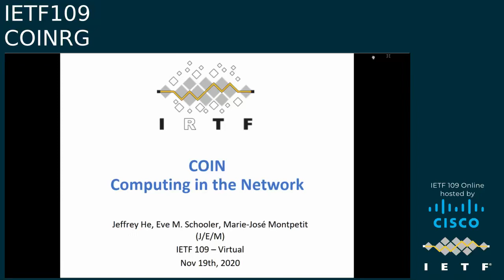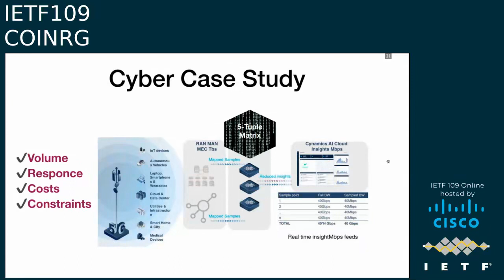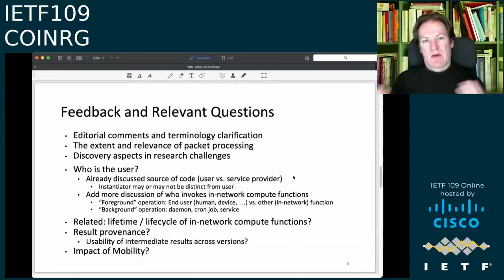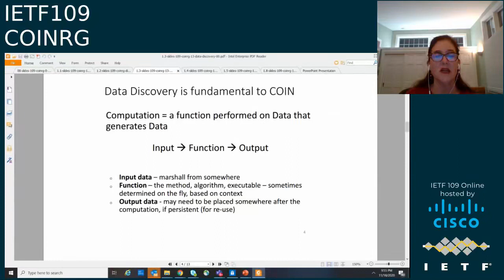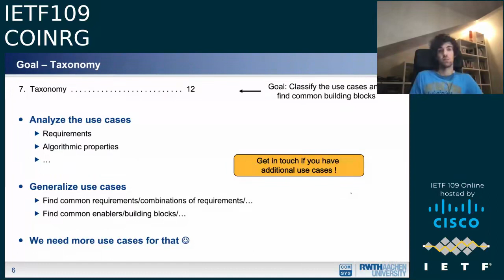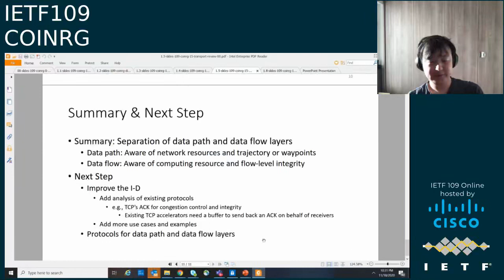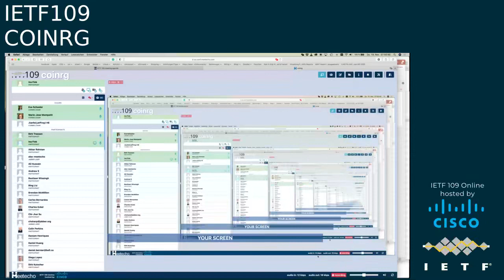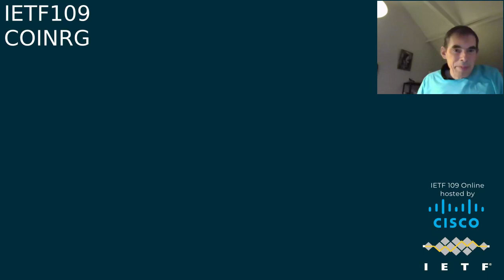COINRG 20201119 0500